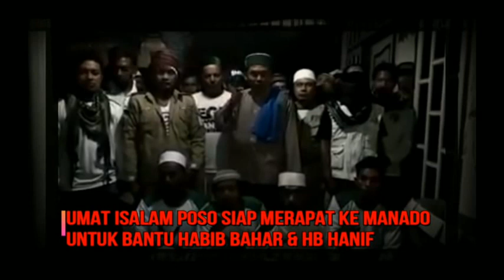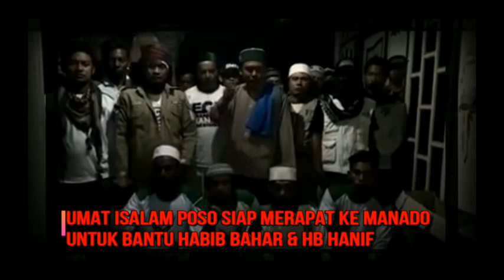Umat Islam Poso,Siap Merapat KeManado,Untuk Menjaga Ulama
Umat Islam Poso Siap Tegakan Jihad Untuk Agama Dan Ulama